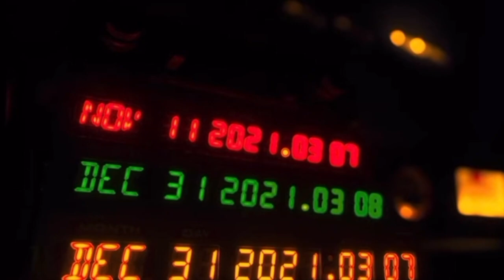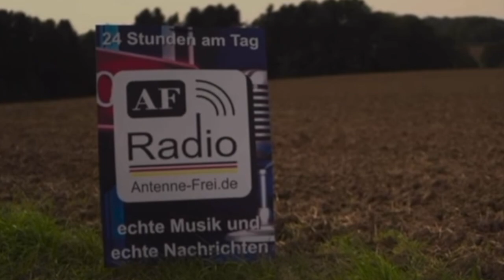"Zurück in die Normalität" - mein Spot mit dem Online-Radiosender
"Zurück in die Normalität"
Unter dem Motto drehten wir einen Spot für den Online Radio-Sender

Ein spannendes Projekt der Freie.n Medien
gibt es 24/7 "echte" Musik.
Zu jeder vollen Stunde "echte" Nachrichten.
Zu jeder halbe Stunde interessante Podcasts der Medienpartner. Z.B. von "Hallo Meinung" oder Krissy Rieger.